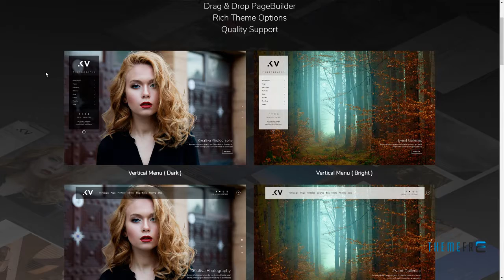Kreativa Photography Theme for WordPress Cuthbert Darma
Compatible With WPML, WooCommerce 3.1.x, WooCommerce 3.0.x, WooCommerce 2.6.x, WooCommerce 2.5

 Columns 2

 Layout Responsive

 Tags agency, creative, events, fullscreen, gallery, parallax, personal blog, photo, photographer, photography, photography theme, portfolio, proofing, slideshow, vertical menu